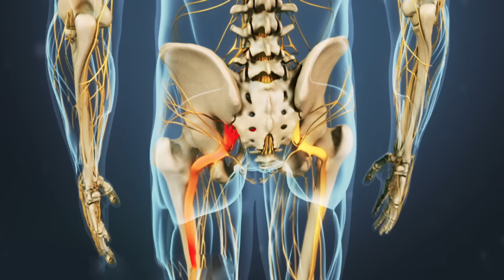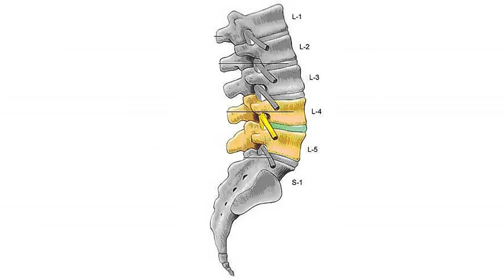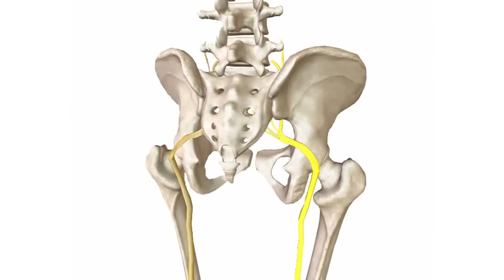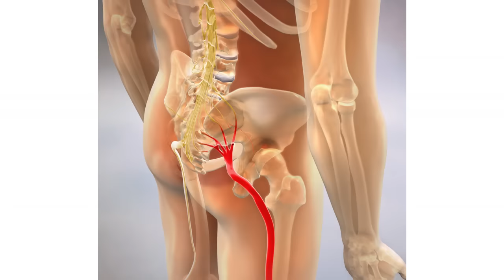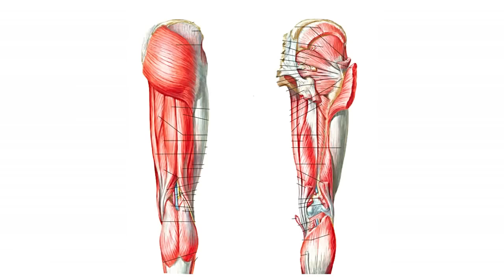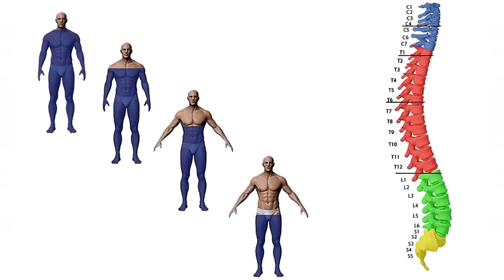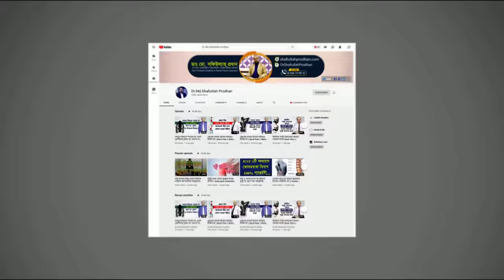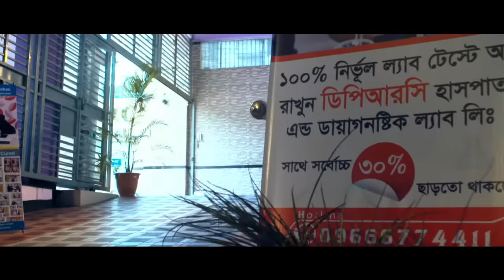সায়াটিকা বাত কি ও চিকিৎসা জানুন || Sciatica Treatment || Sciatica Syndrome। DPRC Hospital